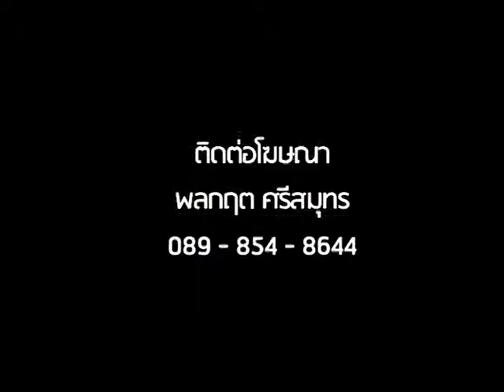Googo @ วังน้ำเขียว 6/12